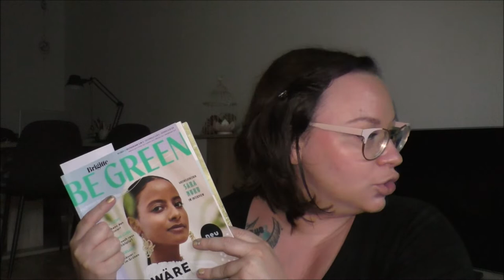Wir werden nie aufhören zu wollen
Wir werden nie aufhören zu wollen - warum ist das so?

Wenn ihr uns etwas zuschicken möchtet, dann bitte an diese Adresse:

Julia Ressel
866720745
Packstation 113
02906 Niesky